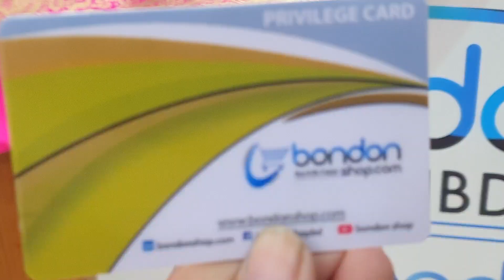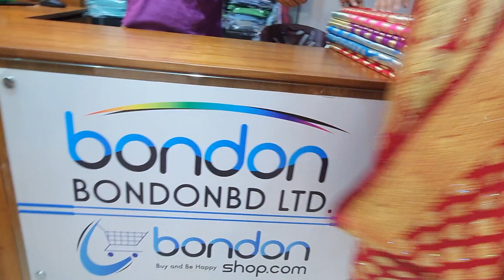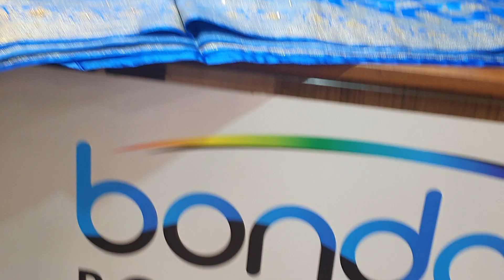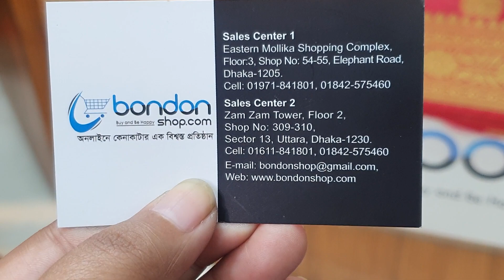অধেক দামে কিনুন বিয়ের বেনারসি শাড়ী কালেকশন|bridal Beneroshi saree collection